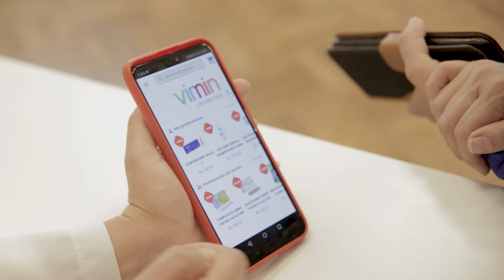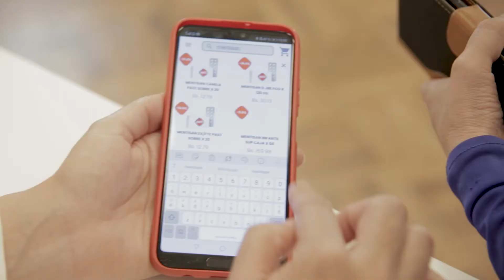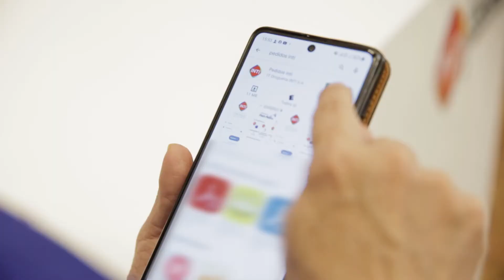LA FARMACIA DE GRI - LANZAMIENTO PEDIDOS INTI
OBRA ORIGINAL: GUERI SANDOVAL (POCHOLO)
PRODUCCIÒN AUDIOVISUAL: MEDIAVARA
AGENCIA_ FOURGROUP